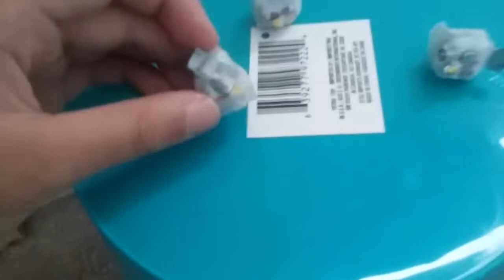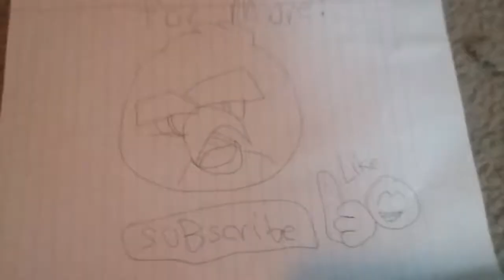Angry birds adventures ep35 blues talent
Episode 35 blues talent

This series has been a good series and I have been working so here it is blues talent. Next time at Angrybirds adventures season 6 ep36